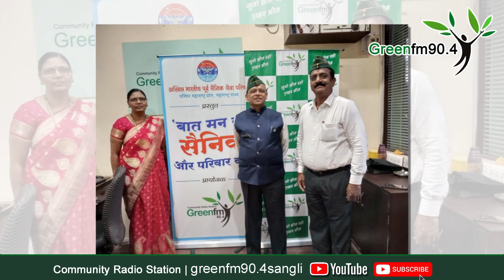बात मन की सैनिक और परिवार की । भाग १५ | Talks about soldiers and families | Part 15